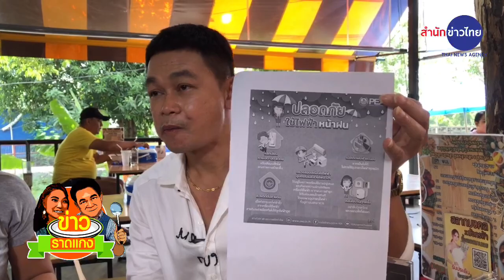แซ่บแตกซิก หม้อไฟ | ข่าวราดแกง "กำภู-รัชนีย์" Ep.88 (22 ก.ย.64)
เนื้อตุ๋น หมูตุ๋น หม้อไฟ ร้านเด็ดย่านดอนเมือง แซ่บแตกซิก ปากซอยเทิดราชัน 17 ดอนเมือง